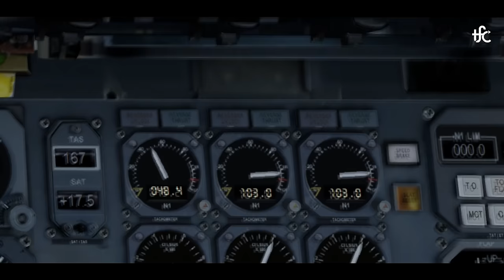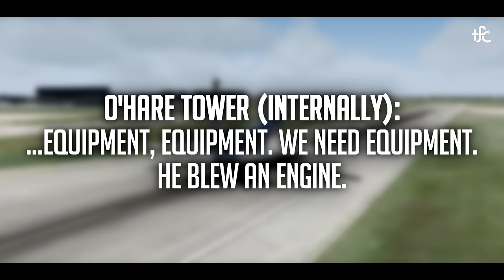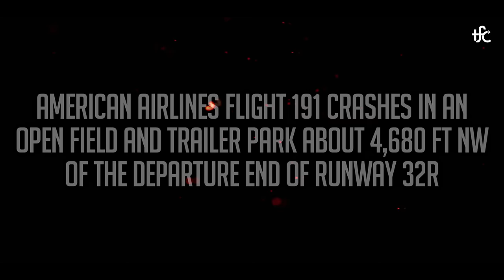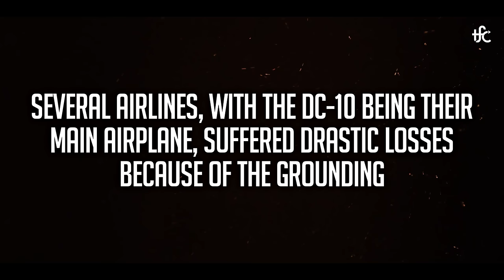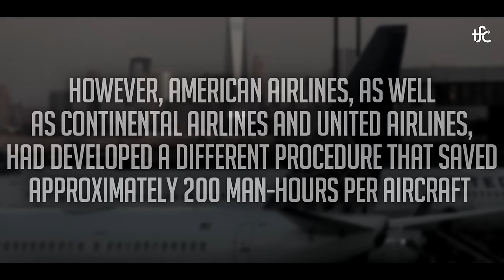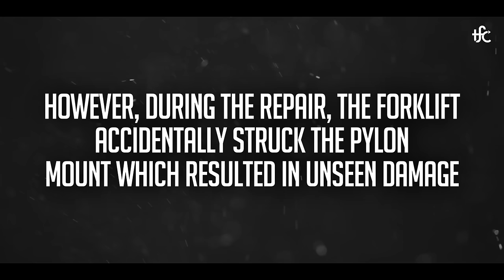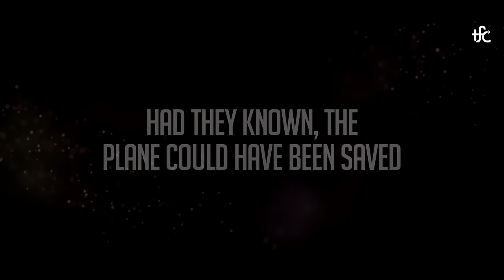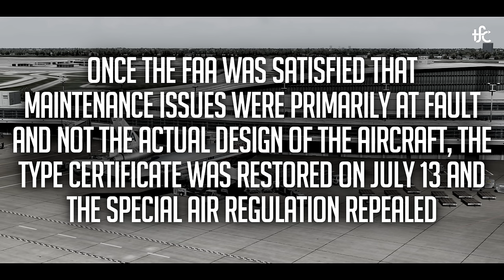America's Worst Accident | Plane Crashes After TakeOff in Chicago | American Airlines 191 | 4K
Find out why this McDonnell Douglas DC-10 crashed immediately after takeoff from Chicago O'Hare, making this accident Americas's worst air disaster.

GPU (Graphic Card)
GPU (Cheaper, but Good)
Internal SSD
4K MONITOR
Standard Hard Drive

Note: Flight Simulator 2019 is not a new game. With this title I mean a combination of effects, add-ons and other things (added to Prepar3D v4.4 - 64bit) that make this video seem more real.